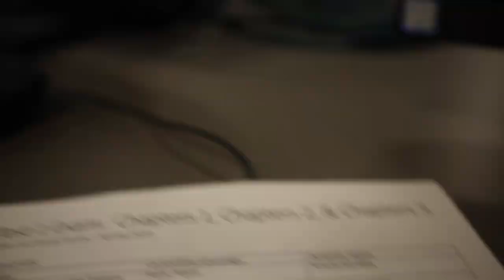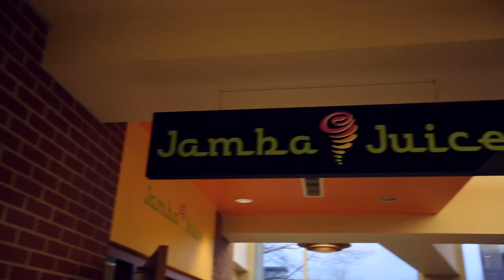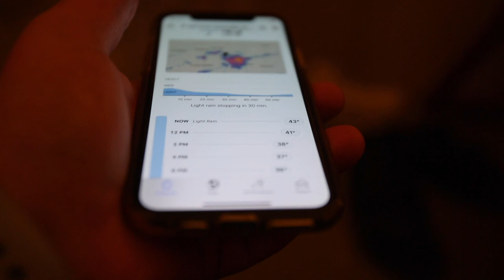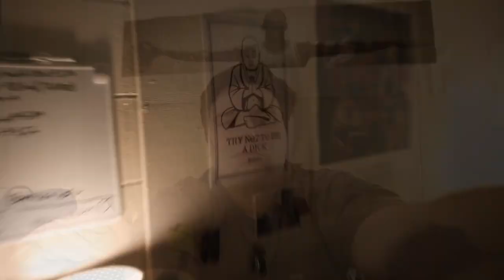Day In The Life Of A Student At The Harvard Of Muncie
This is my attempt at a day in the life video. It's a kinda normal day for me, and it's my first go around at vlogging, enjoy!

Thanks to everyone who made this more fun than it would've been if it was just me.